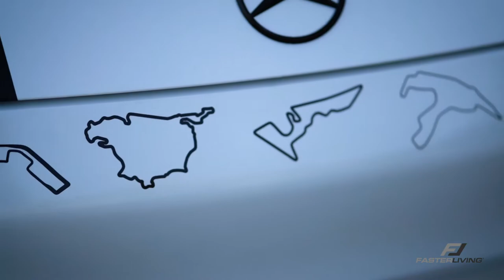HANDHELD AUTOMOTIVE B-ROLL WITH SONY A7RIII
CAMERA PRODUCTS I SUGGEST:

GEAR I CURRENTLY USE:
• Main Camera
• Vlogging Camera
• Sony 85mm Lens
• Sigma 50mm Art Lens
• Sony 35mm Lens
• Wireless Lavalier Microphone System
• Headphones for Editing
• Filter Ring Adapter
• Camera Backpack

GEAR WISHLIST:
• Sneaky Drone to avoid permits
• Sony 24-70mm Lens
• Sony 16-35mm Lens
• For Fun